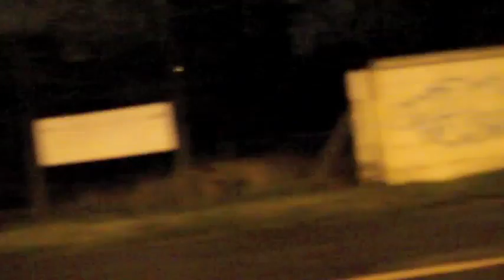Night Optacular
Night view with default iMovie stabilisation.
Daytime as shot no software stabilisation.
Sorry about the lack of focus.
Daytime shot on 80mm lens Night 40mm